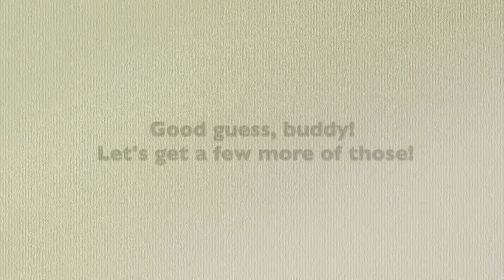2 Get Correct position on new target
Touch end of brush handle, not middle/hand